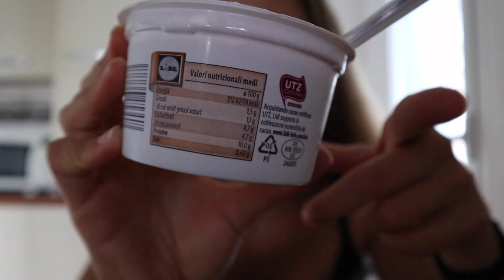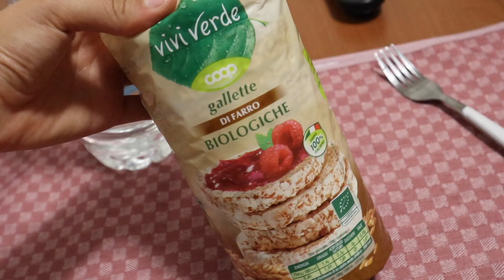COSA MANGIO IN UN GIORNO PER MANTENERE la MASSA MUSCOLARE🍑 / ALLENAMENTO GAMBE e GLUTEI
Ciao ragazze/i! Spero che questo video vi sia piaciuto!

Fatemi sapere nei commenti qua sotto quale altro tipo di video vi piacerebbe vedere sul mio canale!😘

TROVI TUTTA LA MIA INTEGRAZIONE QUI:👇🏽

𝗨𝗧𝗜𝗟𝗜𝗭𝗭𝗔 𝗜𝗟 𝗠𝗜𝗢 𝗖𝗢𝗗𝗜𝗖𝗘 “𝘀𝗲𝗿𝗲𝗻𝗮𝗙𝗦𝗚” (-𝟭𝟱%)😘